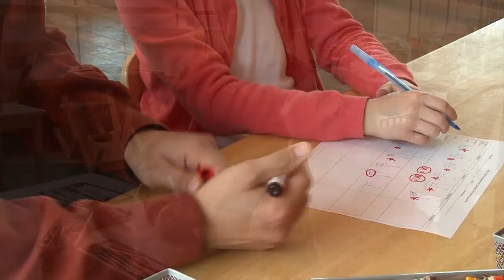David Wissner - Master of Arts degree in School Principalship, Site-Based Leadership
Educator and CMU graduate Shelly Melton-Lether discusses his experience in CMU's online Master of Arts degree in School Principalship, Site-Based Leadership.